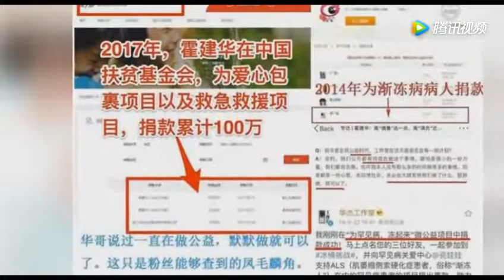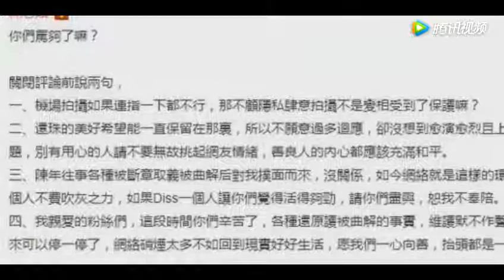老套路？林心如患抑郁症暂退娱乐圈，霍建华新剧将开播